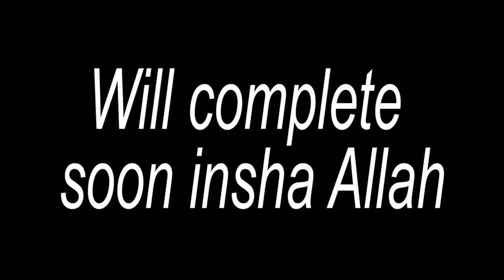Ertugrul ghazi Most Beautiful Painting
بے شک اللہ تعالیٰ اپنی راہ میں جہاد کرنے والوں کو کبھی تنہا نہیں چھوڑتا ہے